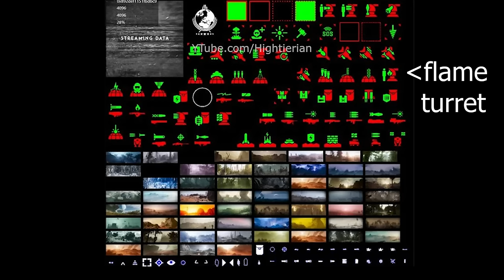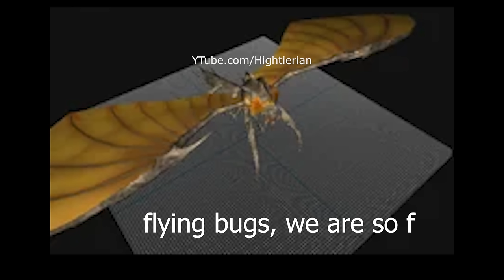Helldivers 2 Leaks - NEW Armor, Armor Recolors, NEW Weapons, NEW Stratagems, Warbond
A comprehensive video containing the future content coming to helldivers 2. The video showcases new content coming like new armors, armor recolors, new weapons, future warbonds, as well as new enemies. I decided to make a 1 stop shop video showing off the new content coming. I hope you enjoyed it.

1:14 - armors
1:49 - armor recolors
2:59 - new weapons
3:44 - stratagems
3:54 - Weapon attachments
4:00 - new maps